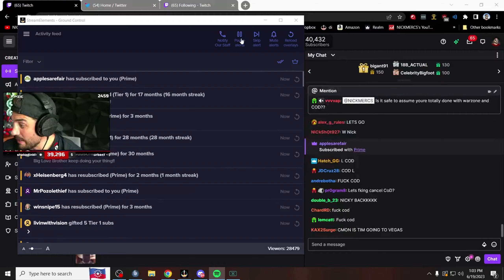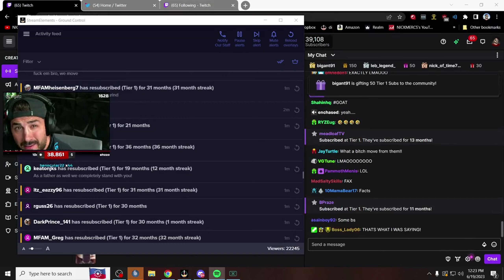ACTIVISION IS THE MOST IMMATURE COMPANY OUT THERE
GCP'S RECOMMENDED AMAZON GEAR

GCP's Equipment:

Blue Yeti X Microphone

Elite Controller Series 2

Logitech Brio 4K Webcam

Pixio PX277 Monitor

Turtle Beach Stealth 700 Gen 2 Max Headset